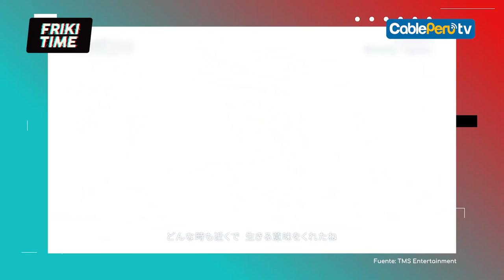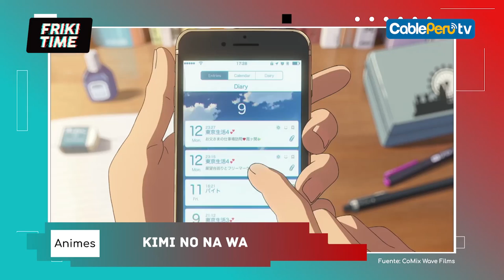FRIKI TIME PROGRAMA COMPLETO - 05 DE MARZO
FRIKI TIME